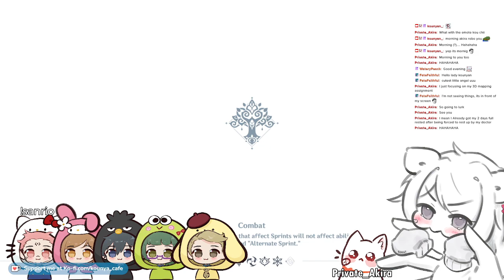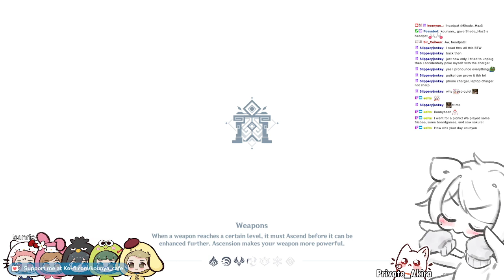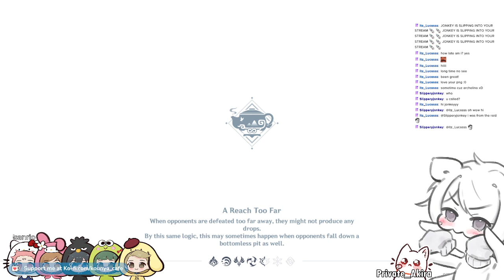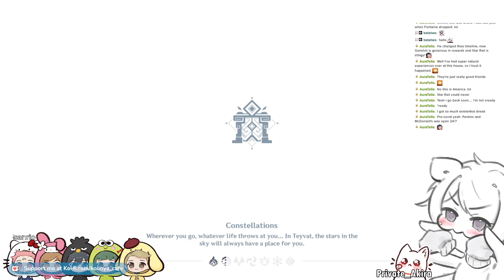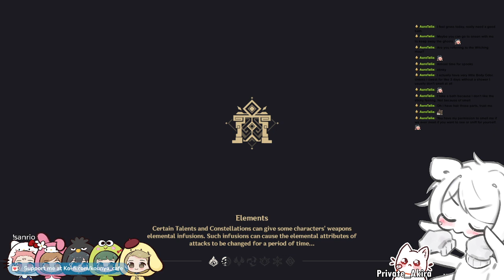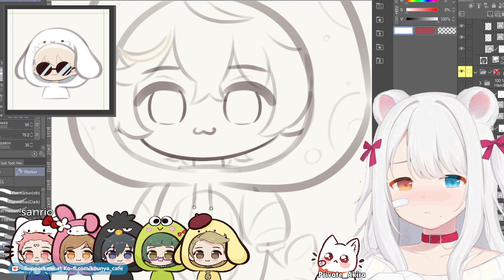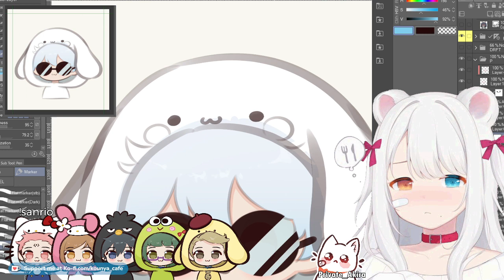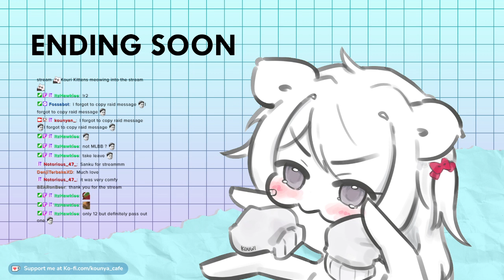【16/03/2024】🐱🌿 Genshin Impact main story Sumeru Scaramouche past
Genshin Impact main story archon quest Sumeru archon quest meeting Scaramouche past